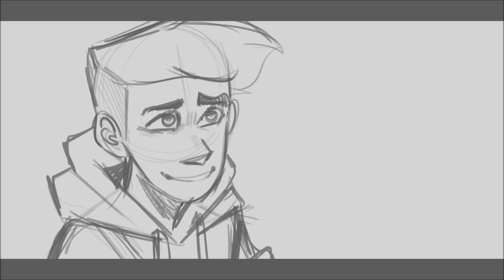Talk to Me || Animatic [ft. skeppy & badboyhalo]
❕I use he/him!!❕(people been accidentally misgendering me)

• CW: angst (dw it has a happy ending)
• lyrics captions are already on the video in yellow :))
• Only use my art with proper credit!! No reposting tho

⊱ ×*♡ DESCRIPTION ✧°× ⊰

it's become a vid of mine that i watch whenever i'm down, so i made a lil something out of it!! im really proud of how far skeppy has come!! i'm so happy they're both doing good, both as individuals, and together :D

⊱ ×*♡ MUSIC ✧°× ⊰

Talk to me - Chloe Moriondo Cover

Talk to me - Cavetown

⊱──×* PLUG-INS & EQUIPMENT •°×── ⊰

➹ DRAWING: Firealpaca, Medibang Paint (mobile), Paint Tool Sai
➹ EDITING: Windows Movie Maker, Power Director
➹ TABLET: Huion hs64 chips edition
➹ HEADPHONES (w/mic): JBL quantum 100